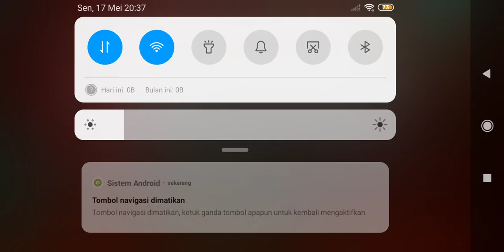Review Founding Titan (part1) minecraft